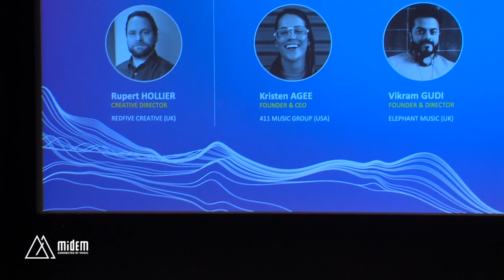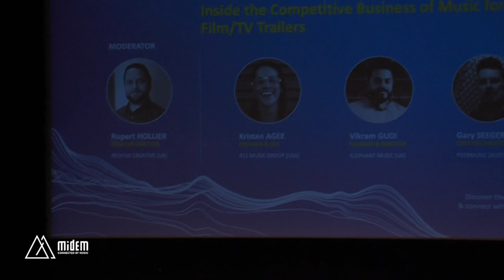Inside the Competitive Business of Music for Film/TV Trailers - Midem 2019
Film trailers are officially more popular than ever. Newly released teasers and trailers have become their own category of entertainment, and sometimes garner more views than the films themselves.
One of the driving forces behind every film trailer and marketing campaign is carefully selected music. Choosing the right soundtrack is one of the most powerful branding tools available, and film studios are capitalizing on this.
 This panel will highlight the process of selecting music for a trailer, as well as the gatekeepers behind the decisions.
In association with Variety
In association with Redfive Creative

Speakers:
Kristen Agee, Founder & CEO, 411 Music Group (USA)
Vikram Gudi, Founder, Elephant Music/Split Music (UK)
Gary Seeger, Music Supervisor, seegerMUSIC (Australia)
Moderator:
Rupert Hollier, Creative Director, RedFive Creative (UK)